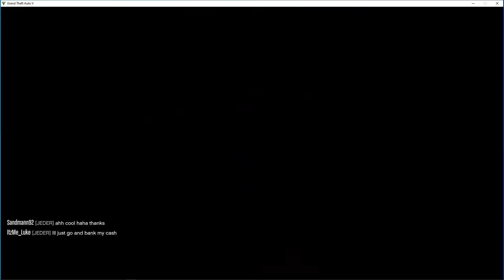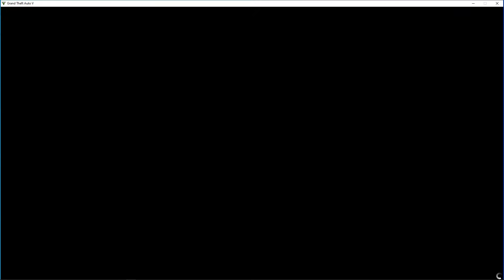GTA V (Grand Theft Auto) - #324 - Auf in die Arena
Im Zuge der Heist-Vorbereitung gibt es wieder ein Rennen und ein besonderes Ziel. Wir wagen uns in die Arena, wo zwei Jäger die anderen zerstören müssen.

Zusammen mit Shadowrunna, Fjalk und dem Knorker wollen wir demnächst den neuen Heist angehen, aber vorher müssen wir uns erstmal wieder einspielen. Und womit geht das besser als mit ein oder zwei schönen Playlists? Genau. Mit nix anderem.

GTA V (Grand Theft Auto) ist ein Open World Action Game von Rockstar.